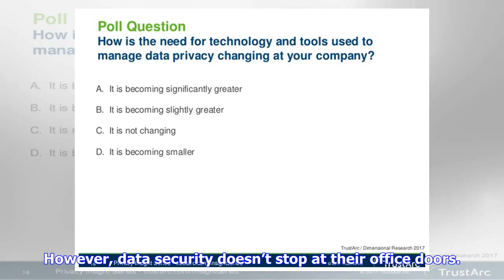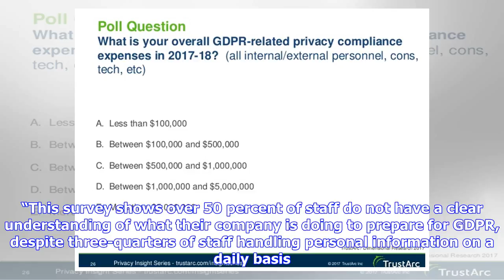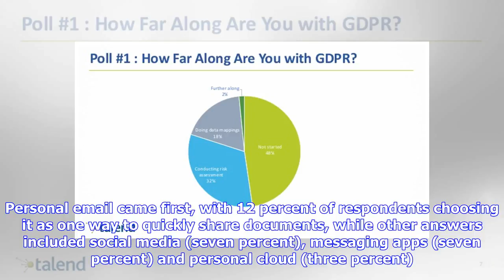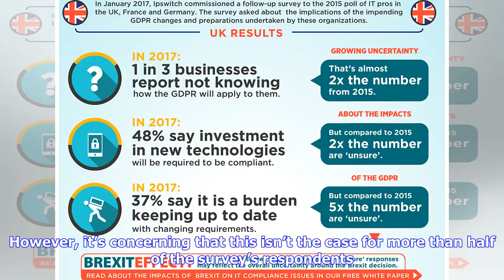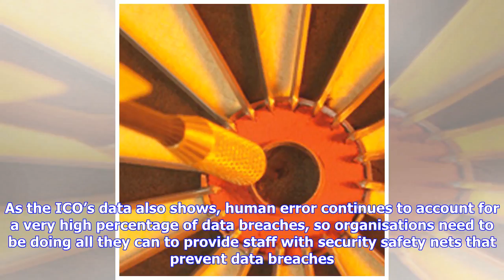Breaking News | GDPR poll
A majority of employees don’t know what their workplace is doing ahead of the General Data Protection Regulation (GDPR), a survey of non-legal and technical staff suggests. The survey was by OnePoll for Egress, a secure data transfer product company. Tony Pepper, CEO of Egress, said: “Over the past two years, GDPR has been effective in pushing data protection up the boardroom agenda, and technology and compliance teams have been working overtime to make sure their organisations are ready. Howeve...